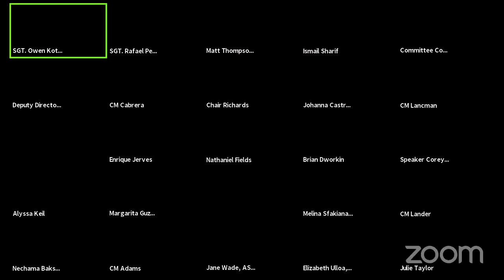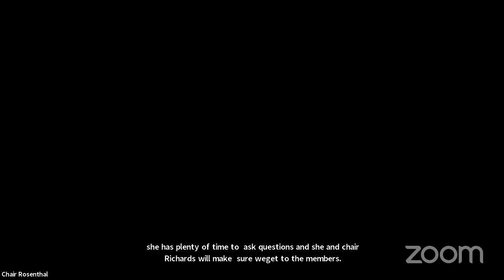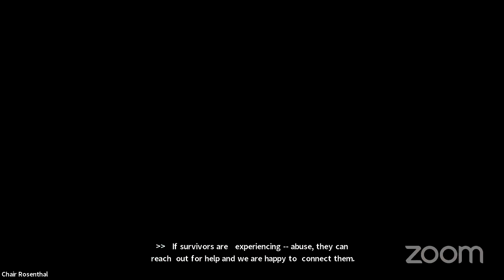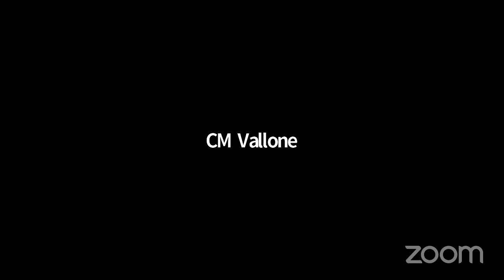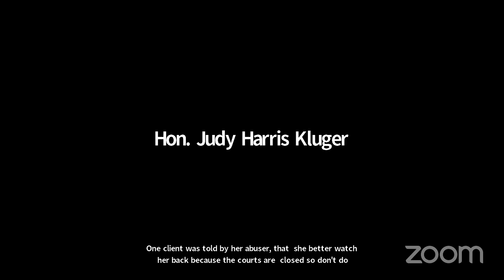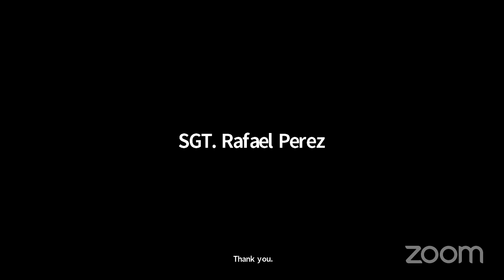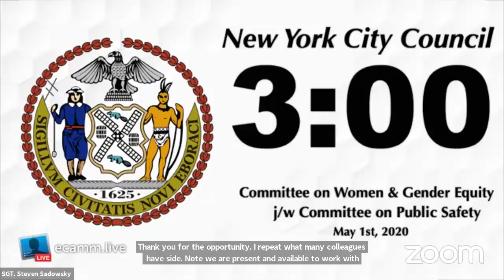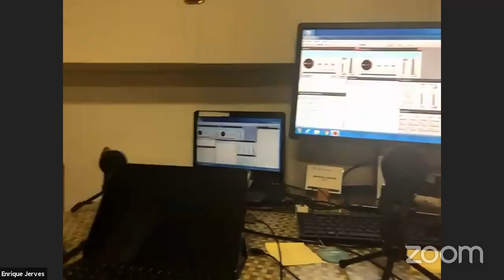2a1d2a99 c95e 4421 a4a5 05ff60ff6722 2756